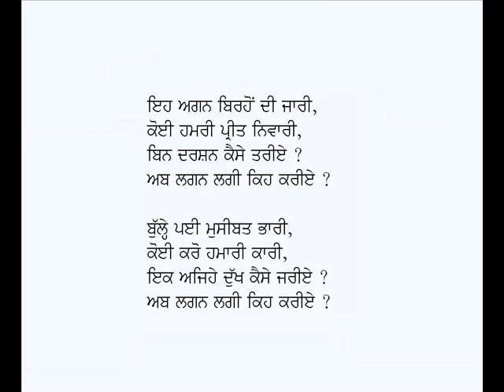Ab Lagan Lagi Ki Kariye-Baba Bulleh Shah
Punjabi Kafi:Ab Lagan Lagi Kih Kariye
Poet: Baba Bulleh Shah (Punjabi Sufi Poetry)
Voice: Karamjit Singh Gathwala